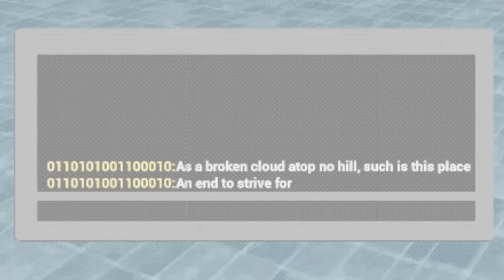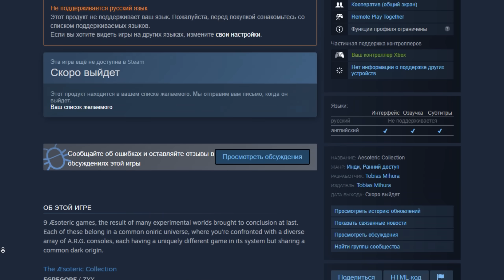СКАЧАЛ НЕ ТОТ GMOD | Что такое tmOD?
Мы вообще случайно нарвались на эту демку, которая очень короткая, но пройти мимо не могли. Это Haunted Demo Disc — сборник из 25 демо-хоррорв, абсолютных разных и с оригинальными идеями, но всех их объединяет стилистика PlayStation 1.
tmOD — одна из таких хоррор-демок, которая относится к нам. Что в ней такого особенно?